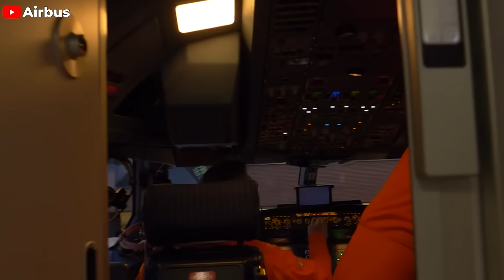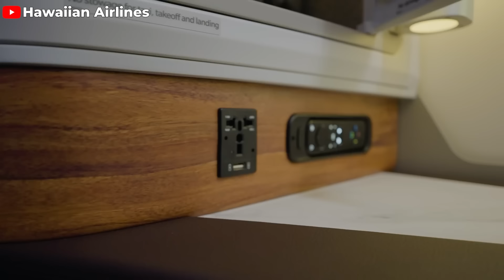No One Wants A330 neo And Turn To 787 Dreamliner! Here's Why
Airbus is the largest aircraft manufacturer, surpassing its biggest competitor, Boeing, in terms of orders. Airbus is renowned for its best-selling aircraft, the A320 Family, with over 10,000 aircraft sold. Additionally, they have the A350 XWB, which has received over 900 orders and has delivered about 400 aircraft. However, they have lost to Boeing in one aspect. Despite Airbus's success with most aircraft series, they have struggled with the A3 30 neo, which has not sold well. So why no one wants this A3 30 neo? Let's explore the reasons for today's episode.
Let's take a look at the order numbers for the siblings of this A3 30 neo family. As of May 2024, a total of 10,508 A3 20 neo aircraft have been ordered by over 130 customers, with 3,371 aircraft delivered. Its sibling, the A3 50 XWB, is equally impressive, contributing around 1,000 orders with 602 aircraft delivered as of May 2024. So, what about the A3 30 neo?
It is disappointing that since its launch in 2014, the A3 30 neo has only sold 12 A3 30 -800 aircraft. In contrast, its sibling, the A330-900, delivered 124 aircraft, which is not very significant. The sales numbers of both the A330-800 and A330-900 are worrying.
So what is the reason why no one wants this aircraft?
Firstly, In the wide-body aircraft segment, the previous series is selling very well, and these aircraft are not yet old enough for replacement by airlines. The operational lifespan of an A330-300 is 17 and a half years from its launch. For example, in the A3 30 ceo series, Delta Airlines operates 42 aircraft, American Airlines 24, Air Canada 17, Cathay Pacific 32, Emirates 29, and Air France 15, all in use. In addition, the A350 has received 1000 orders, with Qatar Airways operating 53, Cathay Pacific 44, Delta Airlines 18, and Lufthansa 18, all in use. Talking about aircraft with many different sizes, the A320 family has sold over 10,000 aircraft, with Delta Airlines operating 228, American Airlines 400, United Airlines 270, and Lufthansa 170, all in use.  Whether it's the A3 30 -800 or the A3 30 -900, the sales figures are very modest compared to previous aircraft models.